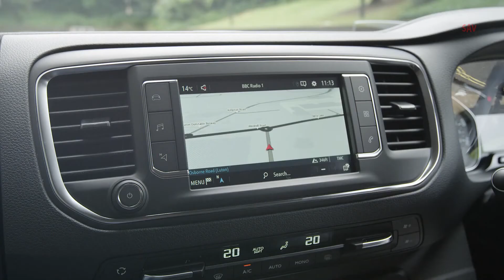2020 Vauxhall Vivaro Panel Van Exterior, Interior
2020 Vauxhall Vivaro Van Cargo Exterior, Interior, 2020 Opel Vivaro
 Engine – 1.5-litre, 4-cylinder in-line, turbo diesel
 0-100 km/h – 17.1 seconds
 Length/width/height/wheelbase "M"
  4,956/2,010/1,890-1930/3,275 mm
 Length/width/height/wheelbase "L"
  5,306/2,010/1,890-1,940/3,275 mm
 Kerb weight – 1,660-1,990 kg
 Cargo volume – 3.0-4.5 cubic metre

 0-100 km/h – 14.3 seconds
 Length/width/height/wheelbase "M"
  4,956/2,010/1,890-1930/3,275 mm
 Length/width/height/wheelbase "L"
  5,306/2,010/1,890-1,940/3,275 mm

 Engine – 2.0-litre, 4-cylinder in-line, turbo diesel
 0-100 km/h – 12.0 seconds
 Length/width/height/wheelbase "M"
  4,956/2,010/1,890-1930/3,275 mm
 Length/width/height/wheelbase "L"
  5,306/2,010/1,890-1,940/3,275 mm

 0-100 km/h – 10.4 seconds
 Length/width/height/wheelbase "M"
  4,956/2,010/1,890-1930/3,275 mm
 Length/width/height/wheelbase "L"
  5,306/2,010/1,890-1,940/3,275 mm